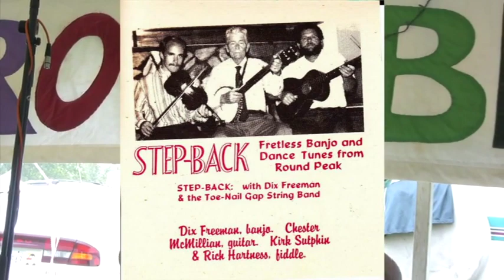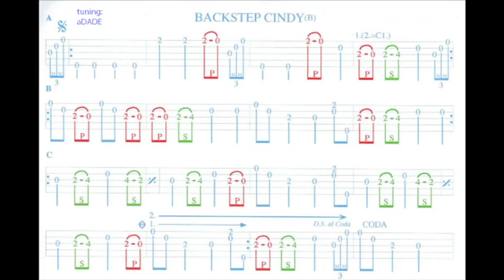Back Step Cindy--complete Kelley Breiding banjo workshop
A clawhammer banjo workshop at the Rockbridgey Fiddlers Festival.  Kelly explains lick for lick how to play the Appalachian tune "Back Step Cindy."  She also puts this music and this tune into it's historical and cultural context.  A fun experience! --Listen, play,  learn, enjoy.